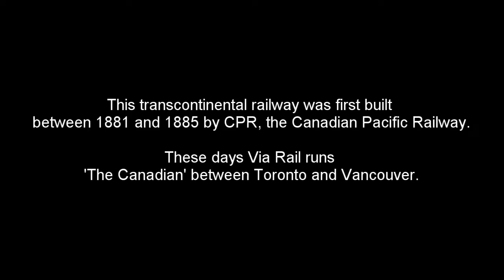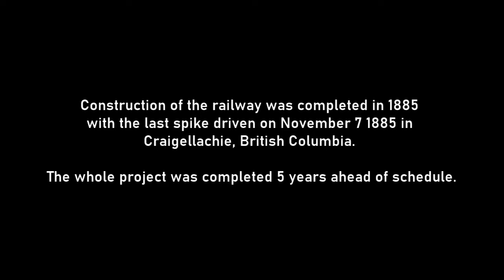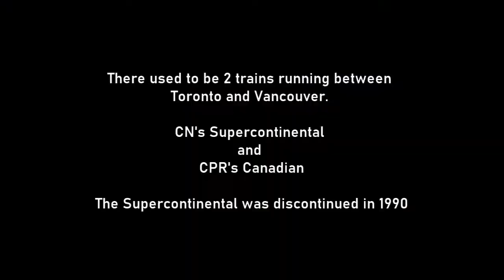Train from Toronto to Vancouver. 4500 kms. 4 Days. Economy Class. Winter.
Train journey from Toronto to Vancouver in VIA Rail's Canadian. The total journey takes 4 days and 4 nights. And covers 4500 kms.

This trip was done in January 2020 and in Economy Class. There arent many videos showing Economy Class. So I made one.
The Economy fare is pretty cheap too. It cost me 500 bucks. A fellow traveler told me he got for a discount and had to pay only 250 bucks.